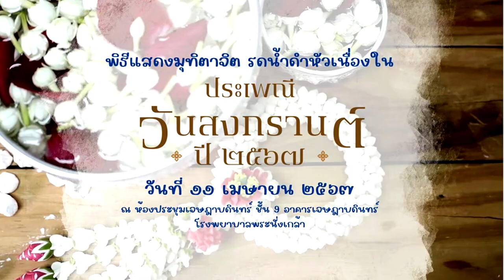งานประเพณีวันสงกรานต์ 2567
โรงพยาบาพระนั่งเกล้าจัดกิจกรรมวันสงกรานต์ ปี 2567 ในวันพฤหัสบดีที่ 11 เมษายน 2567  ณ ห้องประชุมเจษฎาบดินทร์ ชั้น 9 อาคารเจษฎาบดินทร์เวลา 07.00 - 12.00 น.